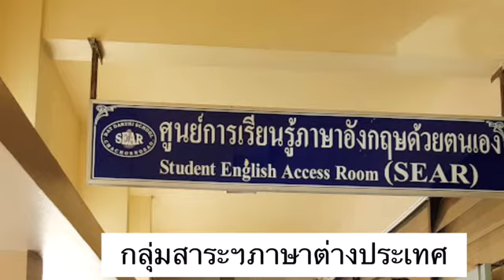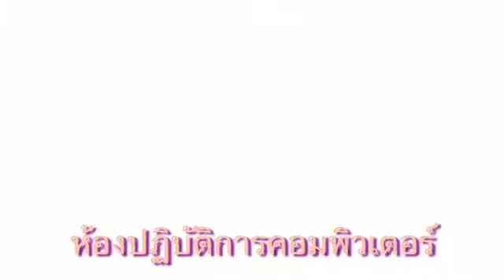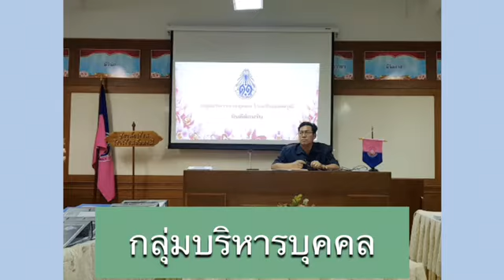อบรมพัฒนาก่อนแต่งตั้งให้ดำรงตำแหน่งรองผู้อำนวยการสถานศึกษา